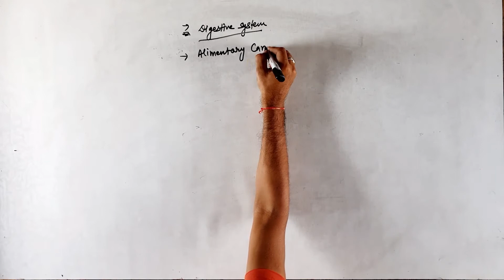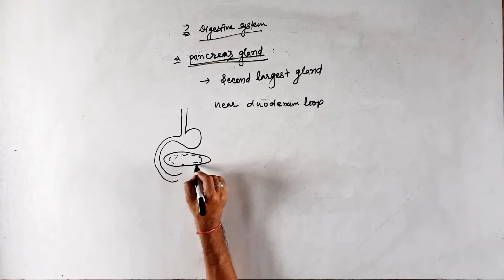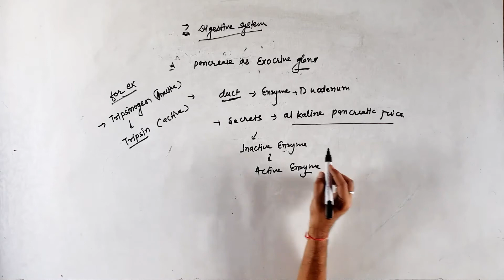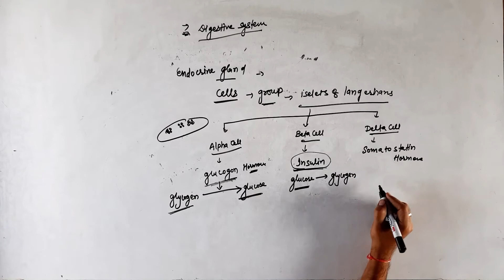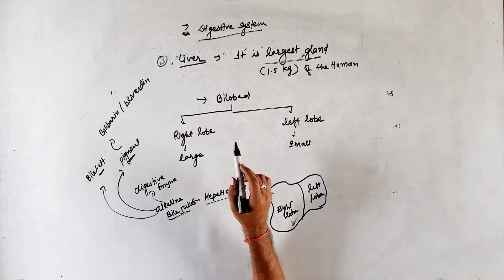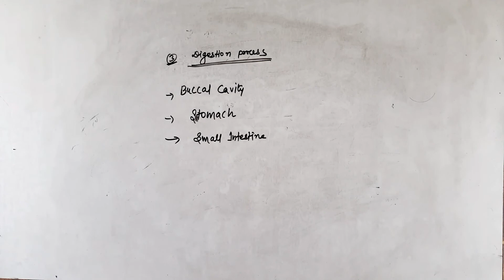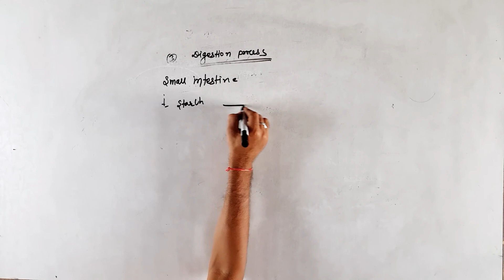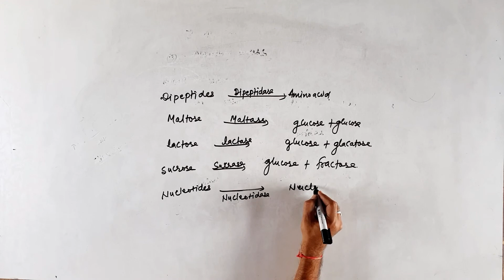Class 10 | Science | Chapter 2 | Human System - 3